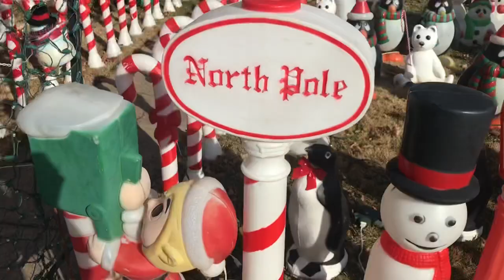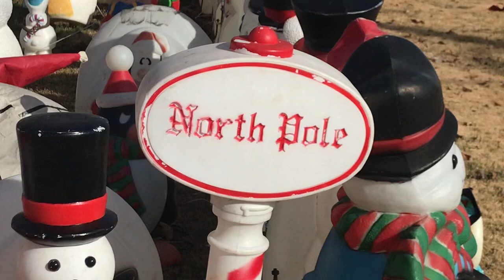Vintage Christmas Decorations in a very small Philadephia PA house